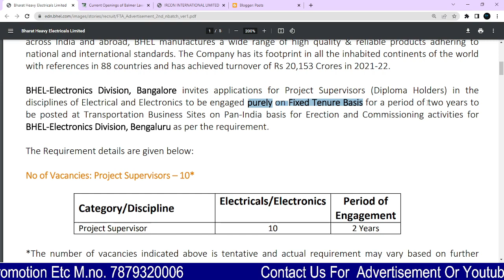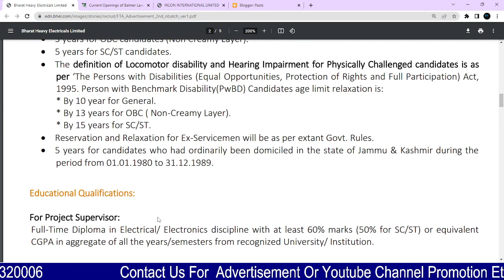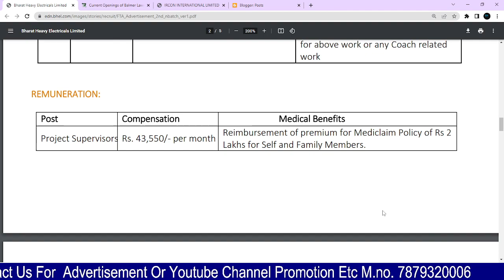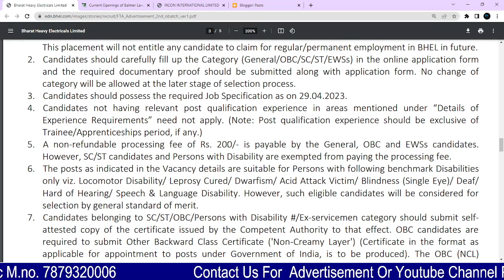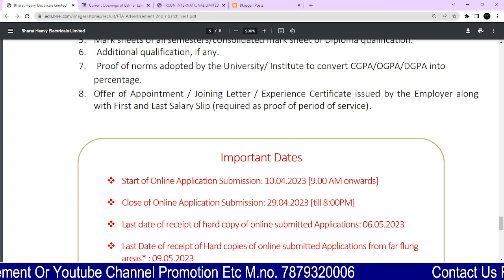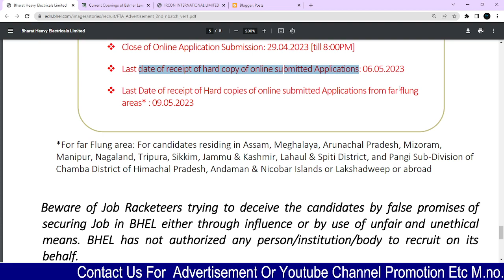BHEL/Project Supervisor (Electricals/Electronics) – 10 Posts